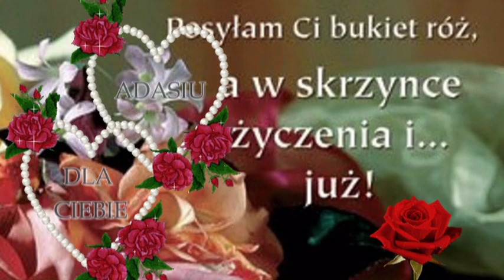☼ ☼ ☼════ ŻYCZENIA DLA ADAMA ════☼ ☼ ☼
☼Pearl and butterfly - Best diary is heart - Najlepszy pamiętnik to SERCE☼

♥ஐღ ═ ἶ lօνε ყօմ ═ ღஐ♥ஐღ ═ հսցร ═ ♥ஐღ♥ღ ℒℴνℯ ღ